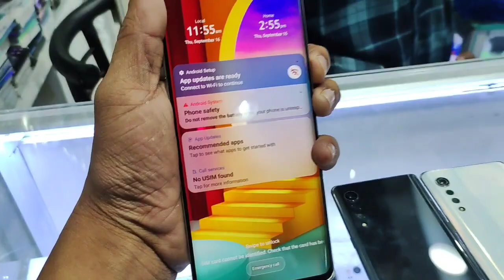LG used mobile bd| Lg valvate | Apple touch bd Bashundhara city | lg কম দামে মোবাইল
যদি কারো লাগে অবশ্যই আমাদের শপে আসবেন🥰

কুরিয়ার এ অর্ডার বা যেকোনো তথ্য জানতে নিচের নম্বরগুলোতে যোগাযোগ করুন।

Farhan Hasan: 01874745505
imo..WhatsApp 🥰🥰

Shop Name : Apple touch bd

Facebook e add diye Connect thakte paren

✅ Warranty Policy...

                      Level 6..Block D..Shop No:43,56,57
                      Bashundhara City Shopping Complex
                      Panthapath Dhaka

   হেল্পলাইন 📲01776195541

                       Level 1..Shop No:11
                       Eshakha Plaza,Moghrapara
                       Chowrastha,Sonargaon,Narayangonj

⏩ আপনার পুরোনো ফোনটি  বদল করে , নিতে পারেন পছন্দের ফোনটি । কারণ , আমরা দিচ্ছি পুরোনো ফোন এক্সচেঞ্জ  করার সুবিধা। তাই দেরি না করে আজই চলে আসুন আপনার পুরোনো ফোনটি নিয়ে আমাদের শপে।
⚠️শর্ত প্রযোজ্য.

১. ঢাকার মধ্যে যে কোন ফোন ডেলিভারি নিতে অগ্রিম ২০৪০ টাকা বিকাশ করে অর্ডার কনফার্ম করতে হবে এবং ডেলিভারি চার্জ depends on location.

২. ঢাকার বাইরে Cash On delivery নিতে ২০৪০ টাকা অগ্রীম বিকাশ করে অর্ডার কনফার্ম করতে হবে এবং ডেলিভারি চার্জ ২০০- ৩০০ টাকা। সুন্দরবন কুরিয়ার অথবা S.A পরিবহনের মাধ্যমে কুরিয়ার করা হবে!

নিউ আপডেট অফার প্রাইজ পেতে আমাদের গ্রুপ এবং পেইজ এ জয়েন হয়ে আপডেট থাকুন।

Page : Apple Touch BD

Group : Apple Touch BD

প্রোডাক্ট থাকতে আপনার বাজেট এর মধ্যে পছন্দের সেরা ফোনটি কিনতে যত দ্রুত সম্ভব আমাদের সপ এ চলে আসুন। — at Apple Touch BD